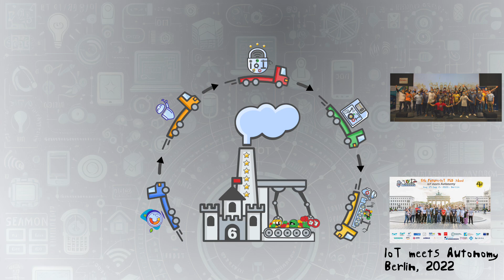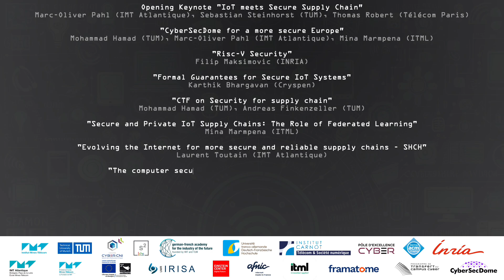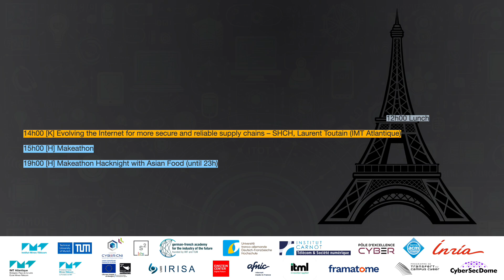6th Future-IoT PhD School - IoT meets Secure Supply Chain, 30.9.-4.10.2024 in Paris, France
6th SCHOOL.future-iot.org: IoT meets Secure Supply Chain
Sep 30-Oct 4, 2024, Campus Cyber, Paris, France

Share the info with your friends and apply here now!

Explore the intricate web of Secure Supply Chain within the IoT landscape where hardware and software intertwine to drive the industries of tomorrow. Join us as we delve into the complexities of supply chain dynamics, from scalability challenges to usability concerns, in an increasingly interconnected global economy.

At the 6th edition of the Future-IoT PhD School, we’re excited to dive deep into the multifaceted realm of supply chain management. From examining security vulnerabilities to addressing scalability hurdles and enhancing usability, we’ll explore a range of topics crucial to shaping resilient and efficient supply chains for the industry of the future.

Throughout the event, you’ll have the opportunity to engage with several industry partners who will share invaluable insights and expertise. With a diverse array of activities including Masterclasses, a hackathon element, lightning talks, and the chance to present your PhD research, you’ll be immersed in a dynamic learning environment. Plus, seize the opportunity to network with peers and professionals alike, fostering collaborations that extend beyond the confines of the classroom.

Set against the vibrant backdrop of Paris, the event will take place at the Cybercampus from September 30th to October 4th, 2024. As France’s premier hub for cybersecurity research and development, the Cybercampus provides an ideal setting for exploring cutting-edge advancements and fostering innovation.

Join us for an enriching experience where academia, industry, and innovation converge to shape the future of IoT supply chains. See you in Paris!

🚀 Ready to shape the future of IoT and Secure Supply Chains? 🚀

Join us at the 6th Future-IoT PhD School in the heart of Paris, where academia, industry, and innovation converge! Dive deep into cutting-edge topics like IoT security, supply chain management, and federated learning with renowned experts. Explore groundbreaking initiatives like CyberSecDome, Risc-V Security, and Formal Guarantees for Secure IoT Systems.

💡 Discover: The future of connected vehicles, critical industrial assets, and next-gen secure IoT infrastructures.
🤝 Engage: With top industry leaders and experts from IMT Atlantique, TU München, Framatome, ITML, INRIA, and more.
📈 Enhance: Your research, scalability skills, and network through hackathons, CTF challenges, and hands-on learning.

Supported by prestigious sponsors like DFH/UFA, GFA, PTCC, Einstein Center for Digital Future, Chaire Cyber CNI, Fondation Mines Telecom, CyberSecDome, ACM, and many more, this event promises a one-of-a-kind experience at the forefront of IoT and cybersecurity.

📅 Dates: September 30 - October 4, 2024
📍 Location: Campus Cyber, Paris, France

Don’t miss this opportunity to be part of tomorrow's industry leaders! 🌍

👉 Apply now and secure your spot!